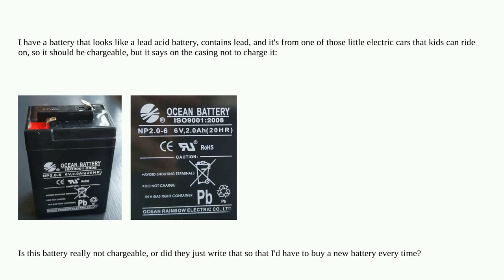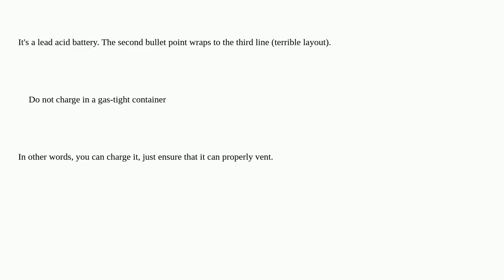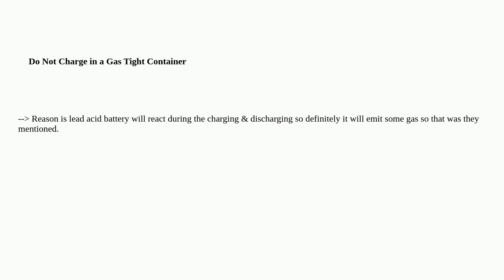Electronics: Can this battery be charged?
Can this battery be charged?

A special thanks goes out to the community

  lead-acid batteries battery-charging